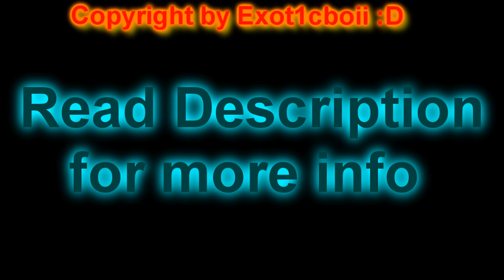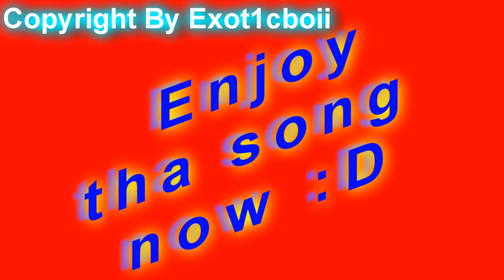MW2 - chaos vac DUMPER !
outdated